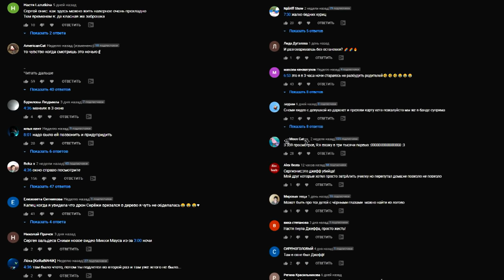ВЫ НЕ ПОВЕРИТЕ МОЙ ДРОН СНЯЛ РЕАЛЬНОГО ДЖЕЙСОНА ВУРХИЗА И МАЙКЛА МАЙЕРСА *они подрались*